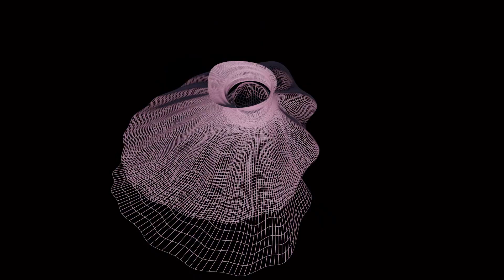ORCHIDEA + DRESS MAPPING 3D PACK. Music Hildadisco for QUEENFive ART DE LA 3 D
ORCHIDEA + PRINCESS DRESS MAPPING 3D PACK. Music Hildadisco for QUEENFive